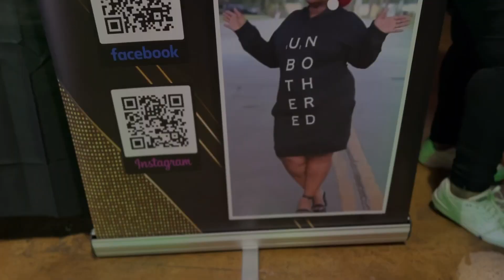Spotlight Interview - Duh Be'Utique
We had the pleasure of doing a quick interview with Ashley the owner of Duh Be'Utique you can follow her on all her social platforms

Catch our shows streaming live all day

Join our all women's facebook group to be apart of a community of women who are building sisterhood and supporting one another.